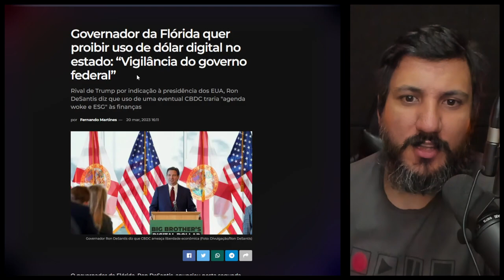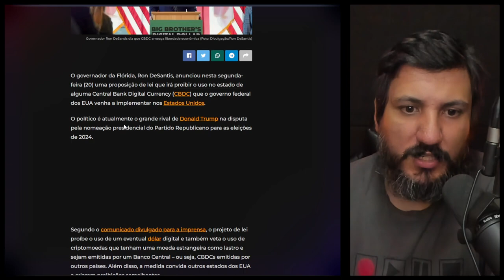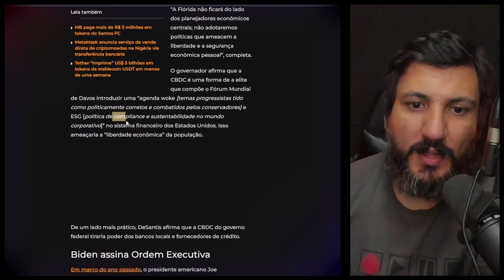Governador da Flórida quer proibir uso de dólar digital no estado